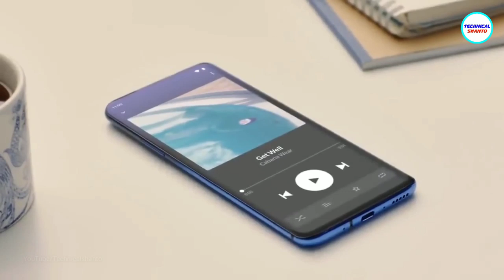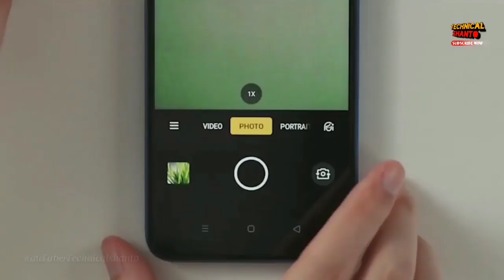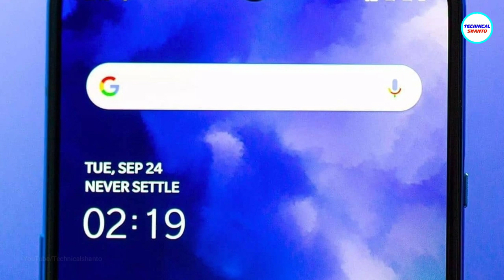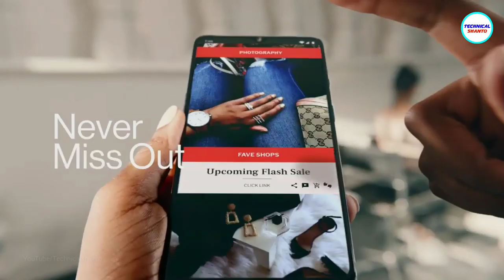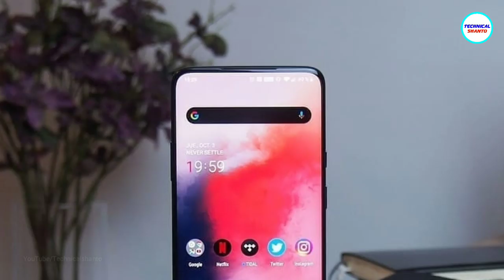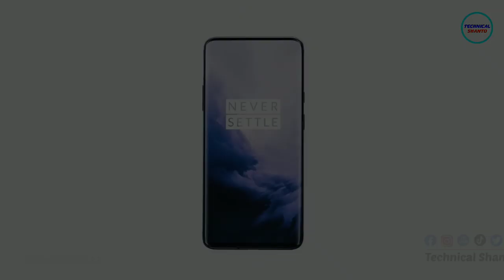৩০ থেকে ৫০ হাজারে সেরা ৫টি বাজেট ফ্ল্যাগশিপ স্মার্টফোন | Top 5 Flagship killer phone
If you are planning to buy a best smartphone between 30k to 50k budget then this video is for you. I told about every best & super smartphone at this budget range also inform about their specifications, camera, design, display, battery, features etc. I also mention the price of every smartphone.

Queries Solved:
top 5 best budget phones
50,000 taka mobile
xiaomi phone price in bd
Samsung phone price